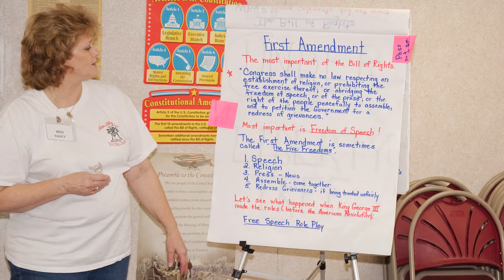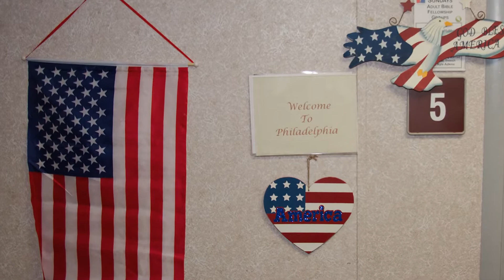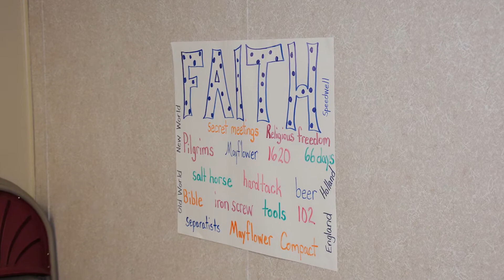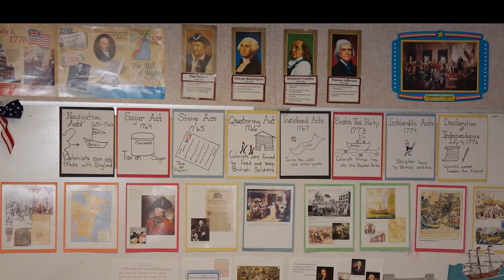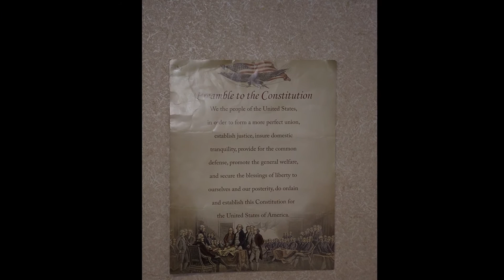Tampa Liberty School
Interview and video from Tampa Liberty School, June 19, 2014.

Checkout TampaLibertySchool.com